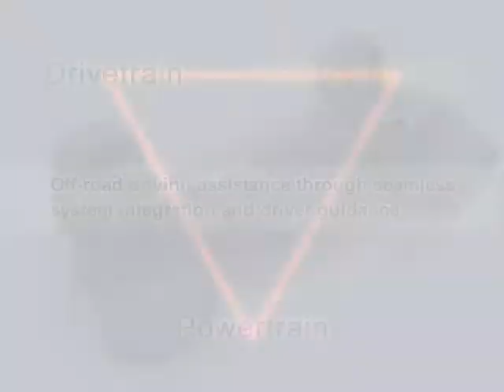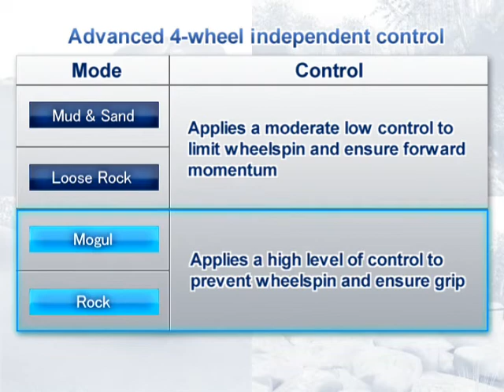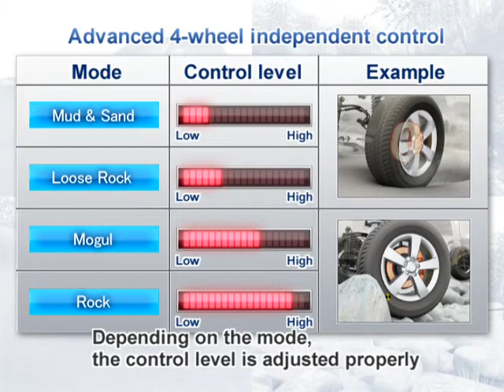2009 PRADO MULTI TERRAIN SELECT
Watch an interesting video of 2009 Land Cruiser Prado Multi-terrain select operation.
It shows usage scenario for driving Prado on mud, sand, loose rock, mogul and rock.
It shows control mode for different terrain as well.